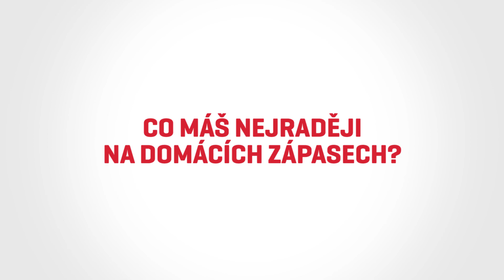FBC Liberec | kapitánka Aneta Foffová